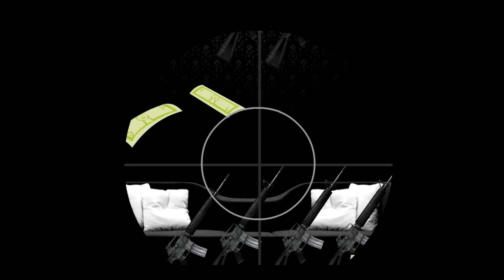STATUS 1 MOB "UNDER MY BED" (Official Music Video): Status 1 Entertainment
Status 1 Entertainment presents Status 1 Mob's "UNDER MY BED", starring Jay Rothchild, Ghetto Hyena

STATUS1ENT